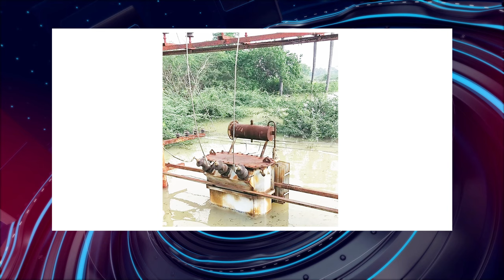பொதிகை இரவு 9 மணி எக்ஸ்பிரஸ் செய்திகள்